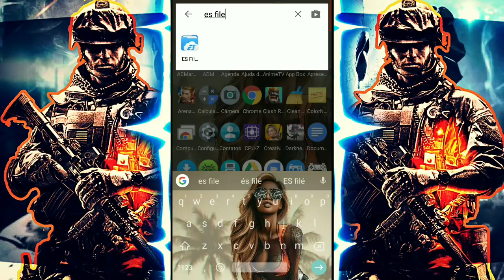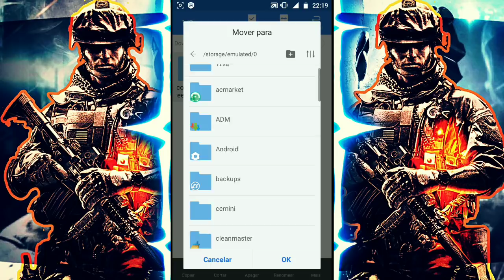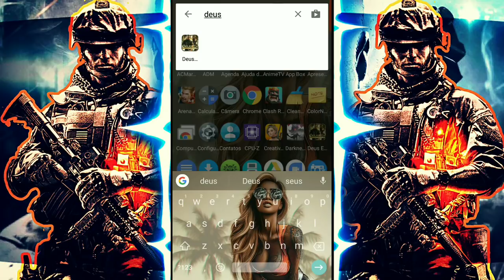M4VN TUTORIAIS : Como Baixar E Instalar Deus Ex The Fall No Android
⚠️⚠️⚠️ ATENÇÃO ⚠️⚠️⚠️